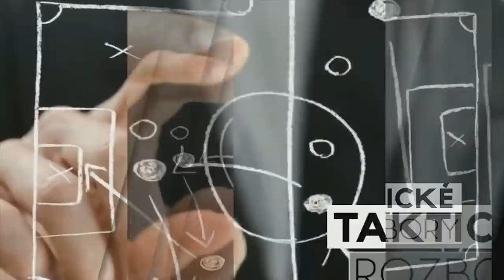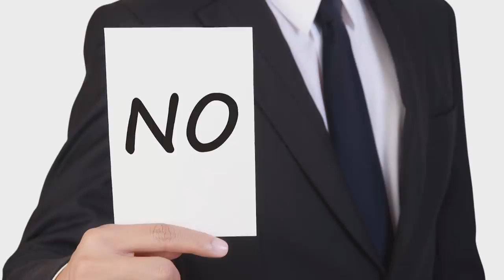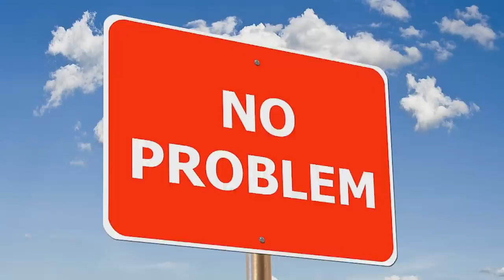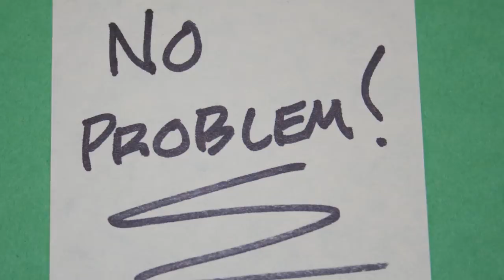NEYMAR V PREMIER LEAGUE ?